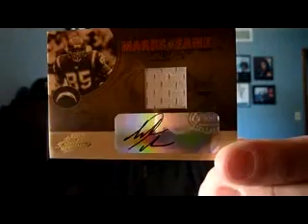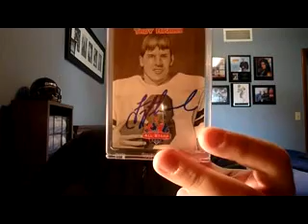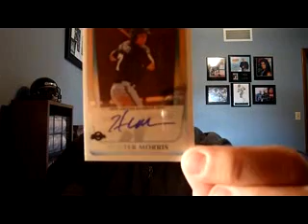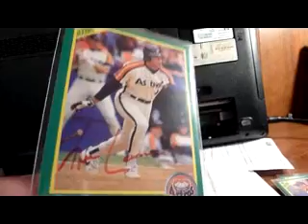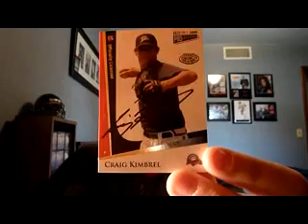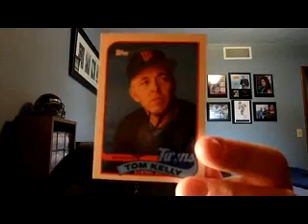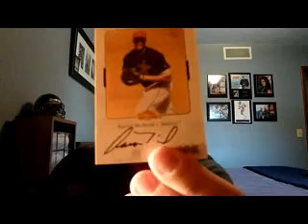10/1 - 10/6 MoTown Mail